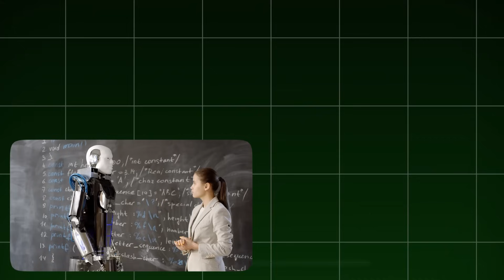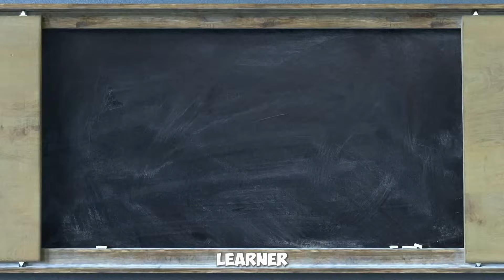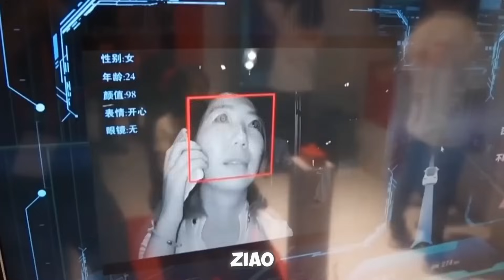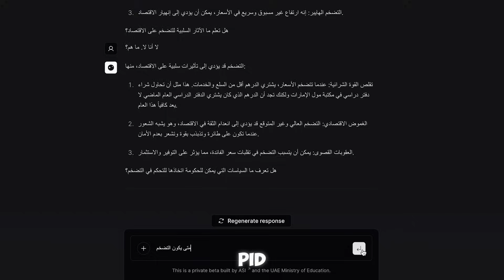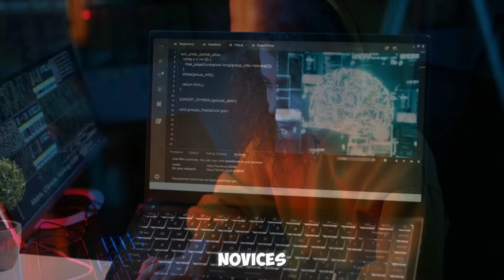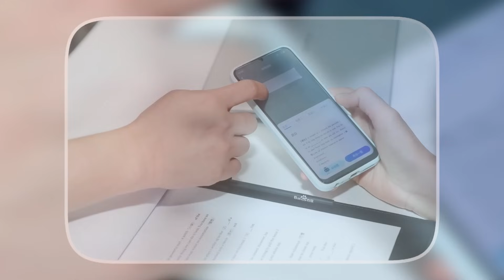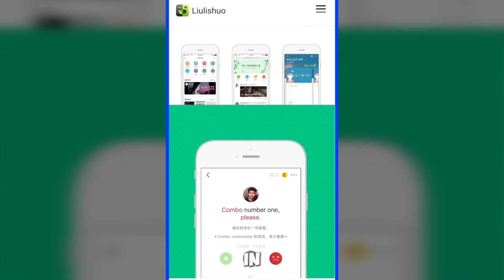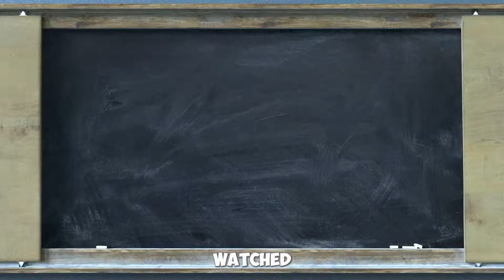How China Is Using Artificial Intelligence In Classrooms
How China Is Using Artificial Intelligence in Classrooms" is a compelling documentary that explores the transformative impact of AI technology on education in China. This film examines the innovative ways in which artificial intelligence is being integrated into classrooms to enhance learning experiences, improve teaching methodologies, and streamline administrative processes.

Through firsthand accounts from educators, students, and AI experts, viewers will discover how AI-powered tools are personalizing education, providing real-time feedback, and facilitating adaptive learning tailored to individual student needs. The documentary also highlights the role of data analytics in tracking student performance and optimizing educational resources.

As it navigates the challenges and opportunities presented by this technology, "How China Is Using Artificial Intelligence in Classrooms" invites audiences to consider the future of education in a rapidly evolving technological landscape. This documentary serves as an insightful exploration of how AI can reshape learning environments, fostering a new generation of students equipped for the challenges of tomorrow.